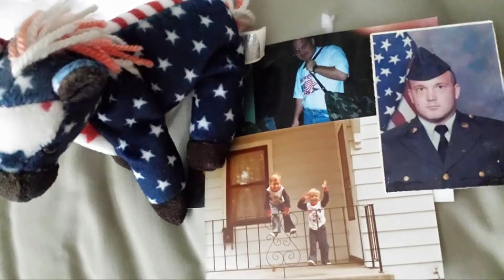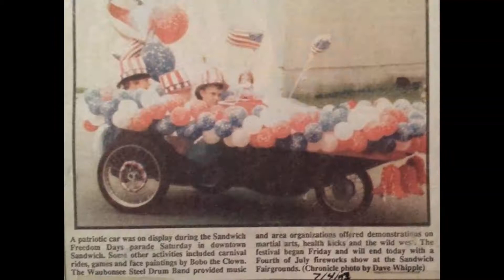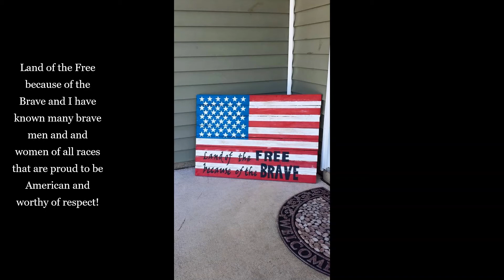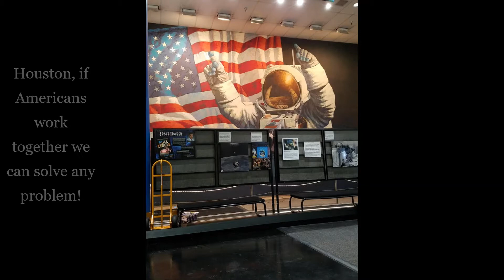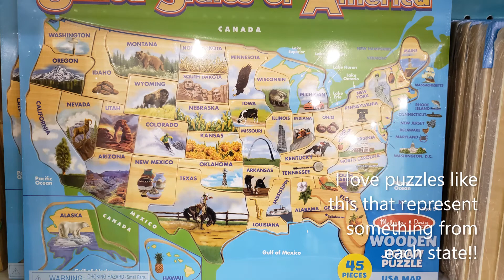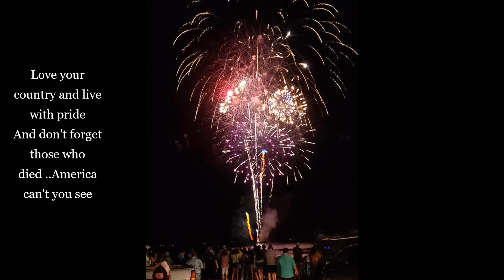4th of July!!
American Independence Day/ 4th of July! 244 years since gaining Independence from England, like the rest of the world, we are still going through our growing pains and trying to truly make this the melting pot where we are all equal citizens as imagined from the beginning. Like being thankful for the good things we got, we have to realize that with all that has happened, we are all still in a much better place for being here and have so many more opportunities and freedom than we would somewhere else. Think about the positive America..we are all Americans!! Let's celebrate and dream of a better peaceful place for all American people!